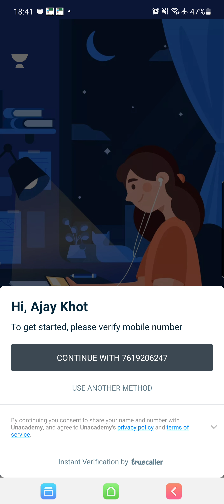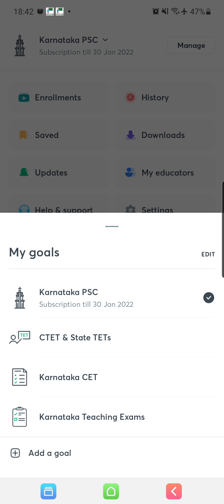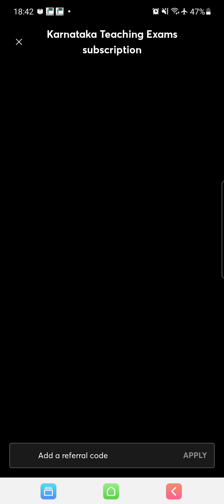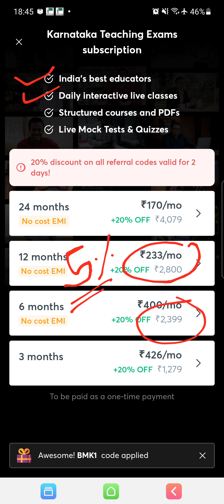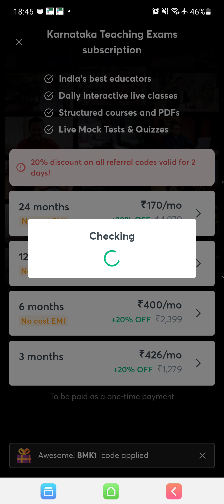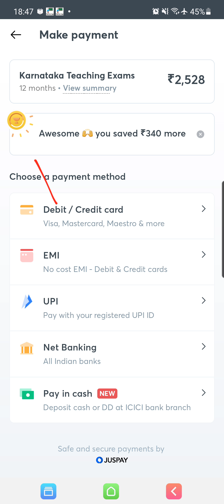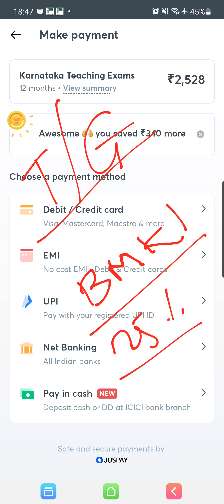How to use Unacademy / Referral code BMK1 / 20%+5% Discount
Unacademy classes

Use link-

👉 Profile name :  Babu M Khot

👉 Unlock code - BMK1

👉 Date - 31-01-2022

 Time - 9.30pm

Topic - science - Target topics

Video link